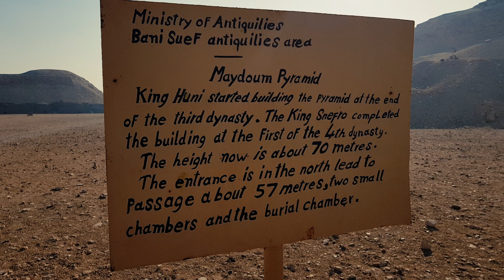Meidum Pyramid: All Historical Errors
By Dr Sam Osmanagich
What did Egyptologists tell us wrong about one of the largest Egyptian pyramids? Measurements and historical analysis by renowned pyramid researcher Dr Sam Osmanagich prove the real purpose of Meidum step pyramid.